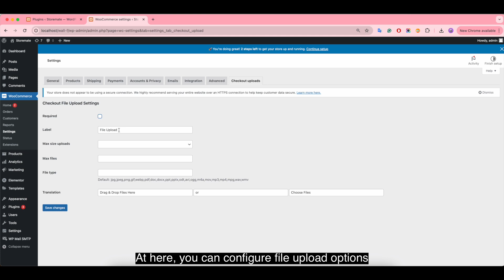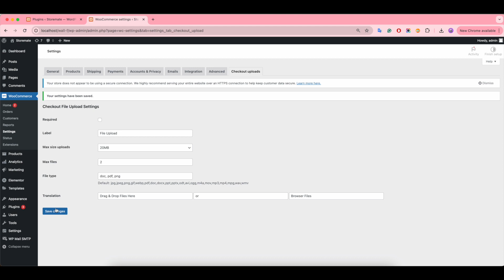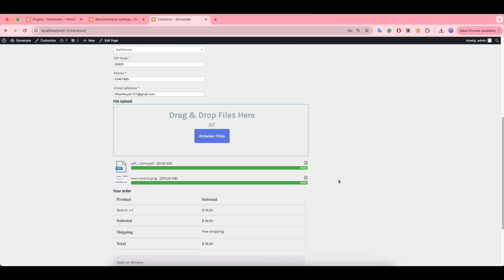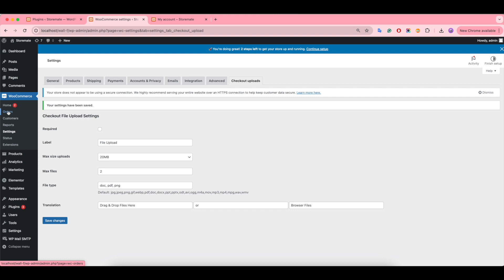Drag and Drop Files Upload on WooCommerce Checkout Page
By leveraging the Upload Files on WooCommerce Checkout Page feature, you can provide your website visitors with a seamless and user-friendly file upload experience, allowing them to submit multiple files as part of your forms easily.